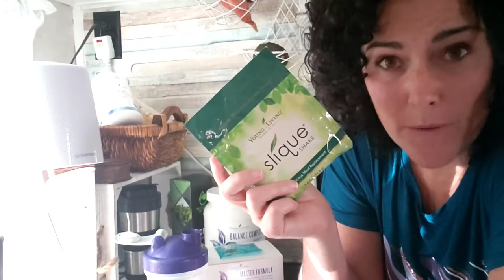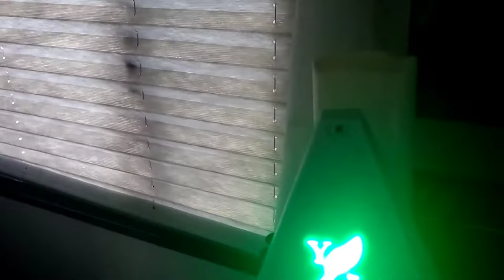A Day in the Life of Self Care with Young Living